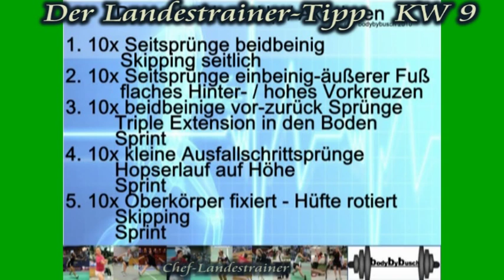LT-Tipp KW9.mpg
Der neunte Landestrainer-Tipp ist aufgrund von Urlaub und zahlreichen Maßnahmen nicht "frisch" aufgenommen, sondern zeigt das TEAM NRW Aufwärmritual der Saison 2010/2011.
Auf nachträgliche Erklärung wurde aufgrund der sehr guten Demonstration durch Jennifer Karnott verzichtet.
Das hier vorgestellte Programm bereitet die Gelenke in optimaler Weise auf die folgenden sportlichen Bewegungen und Belastungen vor und hilft so als Verletzungsprohylaxe und Mittel zur Leistungssteigerung.
Dabei ist die technisch korrekte Ausführung entscheidend (gerader Rücken, gerade Knieachse etc).
Viel Erfolg damit